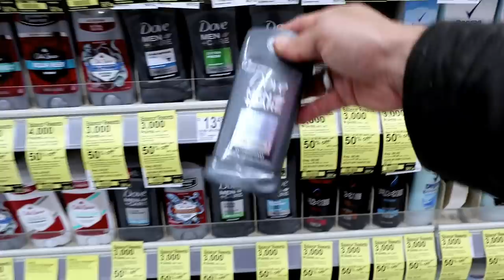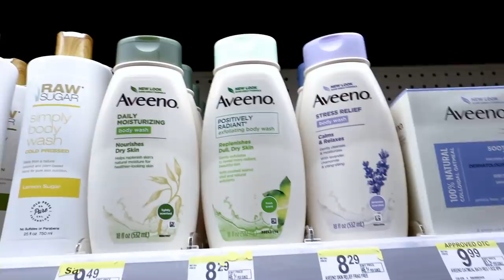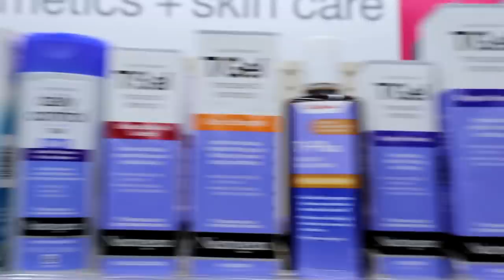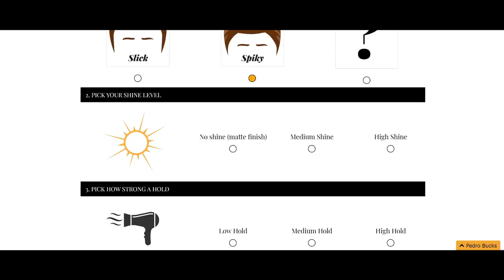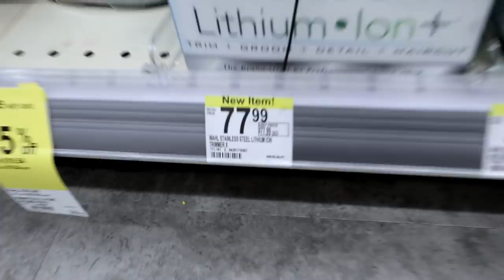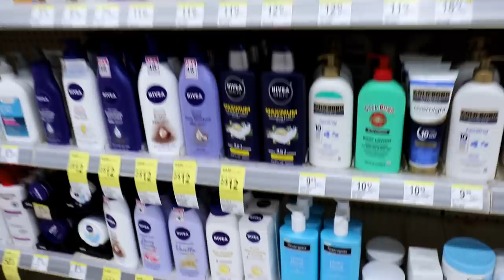BEST Cheap Drugstore Grooming Products!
Alpha is at Walgreens, a drug store, for a field trip. He’s going to show you the BEST men’s grooming products from drugstores. In this video men’s style, grooming, fitness and lifestyle expert, Aaron Marino of IAmAlphaM AaronMarino Pete & Pedro Tiege Hanley ENEMY says what he promotes are the best (Dollar Shave Club, Pete & Pedro, Chassis, Tiege Hanley), but some guys are looking for alternatives.
Alpha always buys grooming products as they hit the market, and as his channel has grown so has the selection of products available. He displays his collection of men’s grooming products which reinforces why he’s the men’s grooming product guru. Today he discusses drugstore options during his field trip to Walgreens:

DEODORANT

Arm & Hammer
Dove Men + Care
Tom’s (natural)
** His absolute favorite is Recipe for Men. It’s a liquid roll-on with a non-existent odor. The problems are that it contains aluminum and it’s expensive.

BODY WASH

Dove Men + Care Comfort Clean
Aveeno
** His absolute favorite is Pete & Pedro Body Wash (Bronze, Gold, Silver) because of the fragrance and skin-hydrating results.

BALL POWDER

Gold Bond Ultimate Comfort
** His absolute favorite is Chassis (not talc based) which keeps you dry the longest of all ball powders.

SHAMPOO

T-Gel Extra Strength (for dandruff)
** His absolute favorite dandruff shampoo is Pete & Pedro Control which has the highest level of coal tar plus other key ingredients such as menthol, tea tree oil, peppermint oil, and glycerin.

No recommendation for a regular drugstore shampoo
** His absolute favorite shampoos are Pete & Pedro which include Clean, Hydrate, and Bourbon

HAIR STYLING PRODUCTS

American Crew Fiber
Dove styling products
Big Sexy Hair hairspray
** He recommends Pete & Pedro for higher quality that won’t hurt your hair like cheaper products. Custom recommendation

GROOMING TOOLS

Wahl Stainless Steel Lithium Ion+
** He’s been using the Brio Beardscape for about 2-years, and it’s the best tool on the market in his opinion. As far as razors, have you seen the prices for them at drugstores!?!? Dollar Shave Club is the affordable solution all day everyday and twice on Sunday!

LOTIONS

Aveeno Daily Moisturizing Body Lotion
** He emphasizes that cheap products and your face don’t mix — you need higher quality like Tiege Hanley. Check out this video where Alpha assembles a drugstore version of the Tiege Hanley Level 1, 2, and 3 kits: BEST Cheap Drugstore {Skin Care Products} for Men